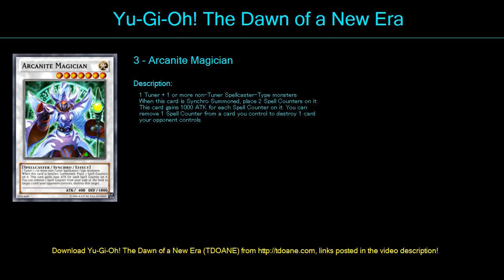ArcanitePowerful Deck Profile April 2016